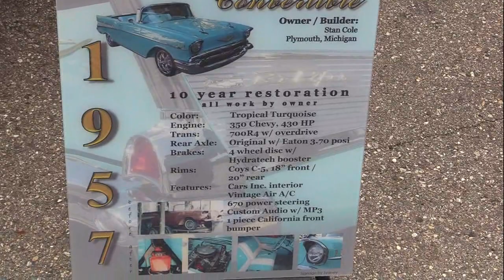Family Life Community Church 4th Annual Classic Car Show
South Lyon Area Community Television